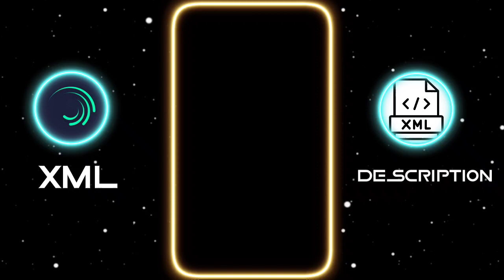"FACEBOOK, INSTAGRAM, WHATSAPP " Photo Edit Trending Alightmotion Status Xml"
HELLO GUYS ツ
Everyday New XML Presets Of Alight Motion are Uploaded in Our channel || ☺️☺️
NEW TREND XML💥😎||NEW XML 💫🥰||NEW TREND SONG XML FILE✨💦

DOWNLOAD LINKS

🚫 Overly..!! -

🚫 Mᴜsɪᴄ..!!  - Download My Video

🎥@FOYSAL EDITOR

🎯 Social Media -

From - Bangladesh 🇧🇩

Editing apps -
1. Alight motion - Version 4.0.4 Apk
2. VSCO - Version -232 Apk
3.Cap Cut -
4. Kinemaster

🎶 Credit - @FOYSAL EDITOR

©️Copyright - By Foysal Editor Yt
We allow anyone to make reaction videos or edit battle but the video must remain branded under Foysal Editor Yt  (with our channel link) in the description box

KEYWORDS⌫
xml
alight motion xml
alight motion
xml preset alight motion xml file alight motion new alight motion xml file xml file
preset am editor bd alight motion xml preset xml tutorial
alight motion xml alight motion
xml file alight motion new alight motion xml file
xml file
all preset xml
preset am editor bd alight motion xml preset
xml tutorial
alight motion video editing new trend best xml file
xml video
attitude xml
cap cut
status
preset full beat
trend xml
alight motion editing alight motion xml file
xml preset
new xml
alight motion preset
photos xml
learn xml
alight motion
preset
alight motion editing xml preset bad boy new trend xml
alight motion editing xml preset alight motion editing xml file
instagram reels xml preset tik tok video xml preset
new trend
badass transitions
free preset
editing pack
am pack
am preset
am edit
edit tutorials
alight link
soft edit
badass edit
editing preset
editing preset pack after effects
shakes
alight motion link
trending xml
badass alight motion
transition
edits
editing
edit
photo xml
attitude presets trending alight motion
new trend song xml trending alight motion xml
xml presets
presets
all xml
all presets
alight motion
instagram trend
remix xml file
remix xml
happy birthday xml file
devil xml
video editing
video editing xml 3d high beat xml file
new song xml
3d trend xml file
3d video editing xml alight motion
3d xml
3d xml preset
video editing software video editor
hot xml
alight motion link alight motion preset xml
badass edit
badass preset
xml file
new trend xml
attitude xml
alight motion xml file
photo editing photo edit
editing
editing video

             Credit
This Video Xml By -
Video Xml Edit By -